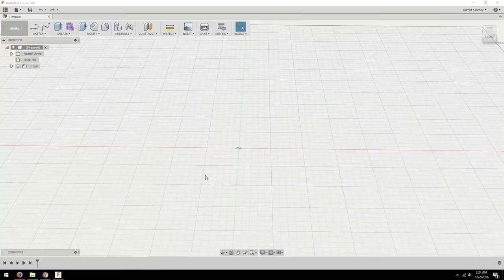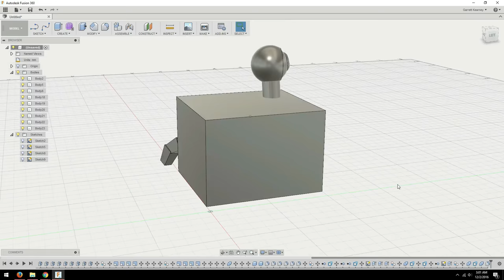Sorry... I'm Sick - Block Crab 3DBlockZoo & 3DPrintmas Day 19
Sorry for the poor video quality on this one guys. I'm feeling pretty under the weather, but I had to record to get the video to you guys on time.

This one is my second submission to the 3DBlockZoo. It's a Block Crab. I created it in Fusion 360 using a box for the body, angled boxes for the legs, filleted boxes for the claws, and cylinders and spheres for the eyes.

Then I painted it using acrylic paints and a paintbrush. I'm using these block zoo creatures to try to work on my painting skills as I've never really done any painting before. So not the best paint job, but I think I'm improving ever so slightly. :)

Print Settings:
Printer: Da Vinci 1.0 Pro
Filament: Hatchbox PLA
Layer Height: 0.3mm
Infill: 20%
Supports: Yes
Raft: Yes